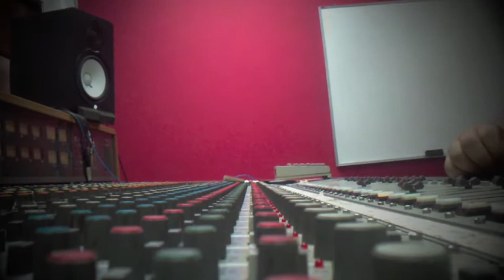Mixing in mxp 3036 console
Working on a mxp 3036 console by sony